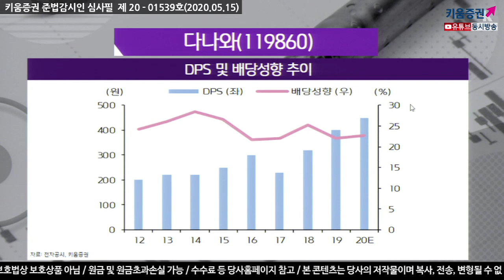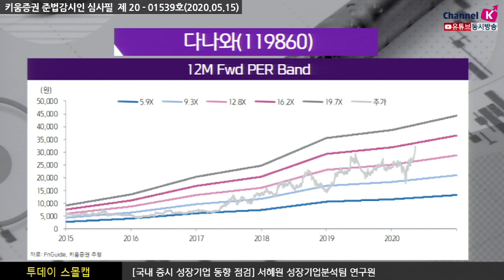[주식투자][기업분석] 투데이스몰캡 / 다나와, 계절적 성수기 효과로 하반기 성장률 기대 ​(20.05.15)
동사 올해 1분기  실적은 전 사업부가 성장하며 컨센서스를 크게 상회하는 실적을 기록
2분기에도 모바일 중심으로 트래픽이 전년 동기 대비 성장하고 있으며
온라인 개학에 따른 PC수요 확대, IT중심에서 카테고리가 확장되는 모습이 이어짐
성장률은 계절적 성수기 효과가 나타나는 하반기에 확대될 것으 로 예상
온라인 개학으로 PC, 노트북에 대한 수요 확대가 2분기에도 이어지고 있어
판매수수료 매출 역시 성장이 예상
상대적으로 적자규모가 큰 자회사 를 매각했으며 DPG Zone 역시 점포를 축소시키고 있는 과정으로
과거 디레이팅 요소였던 자회사가 수익성이 개선될 것으로 예상
​「좋아요」와 「구독」 잊지 말고 눌러주세요​​​